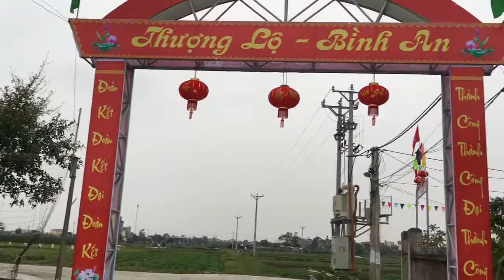Kim Trang Đông-Xóm Giếng Làng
Những công tác chuẩn bị xây dựng cổng